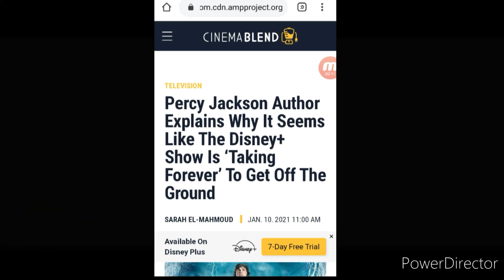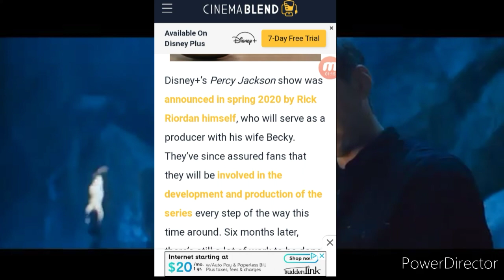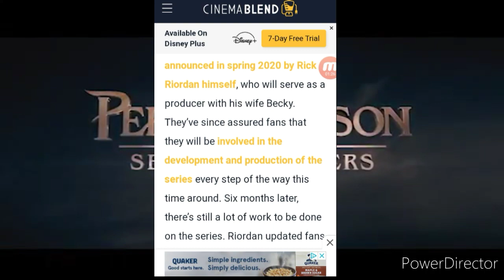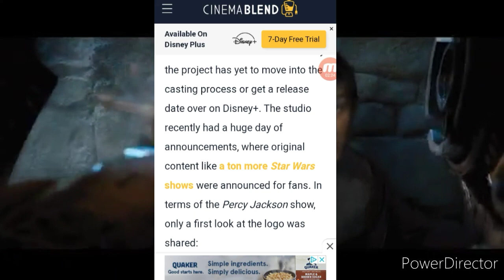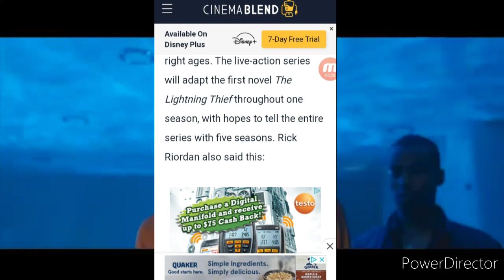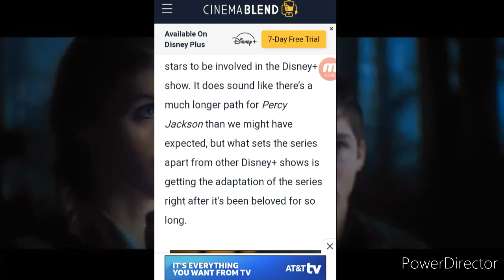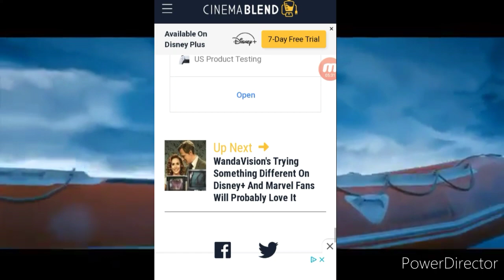new Percy Jackson Disney+ TV show update: movie news with Brandon McDonald